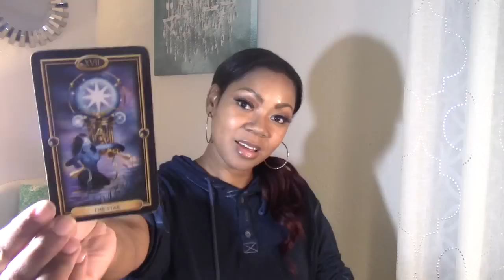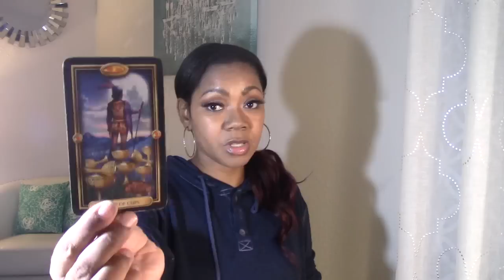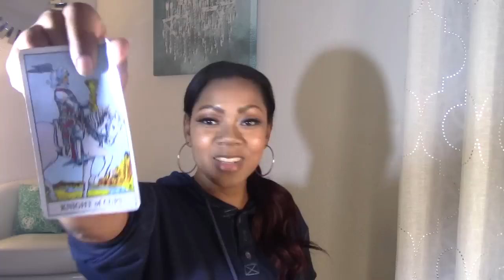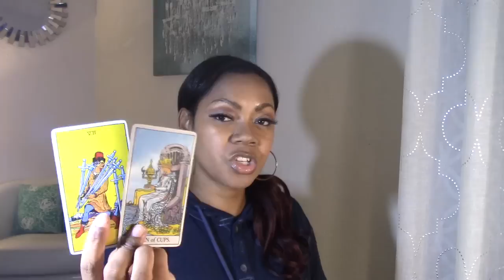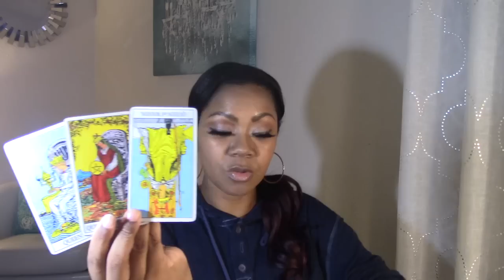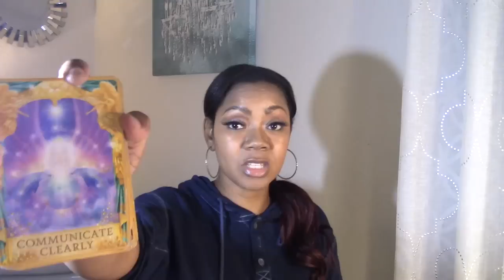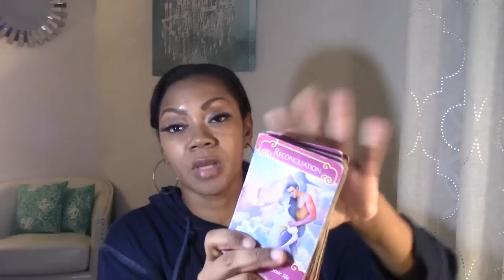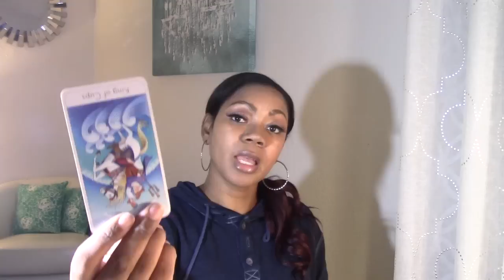Aquarius Singles - THEIR LIFE IS FALLING APART SINCE THEY LEFT YOU!!! 🥀 2nd half November 2019